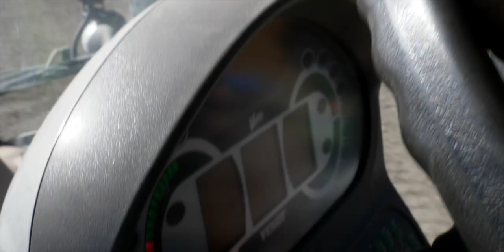Fendt and Väderstad - powerful machines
Here in east, Norway a little place named Hærland, we filmed this beautiful machines with stunning locations

What do you think about the location and movie?

Music from audio jungle, epic victory